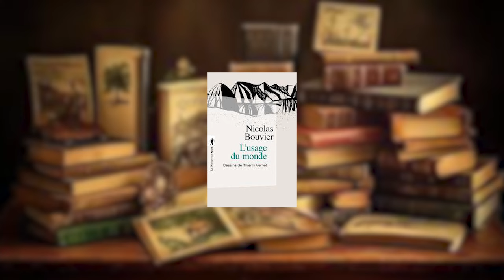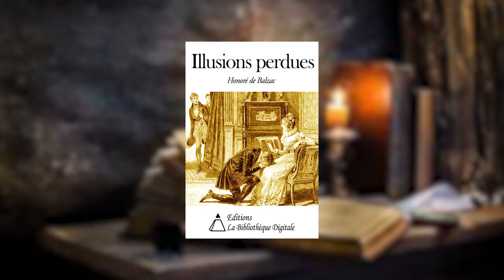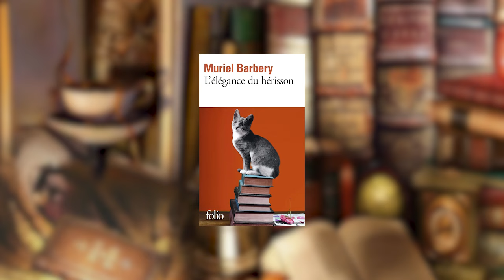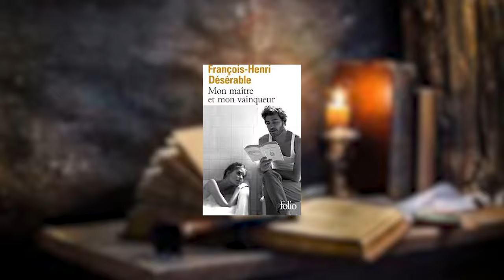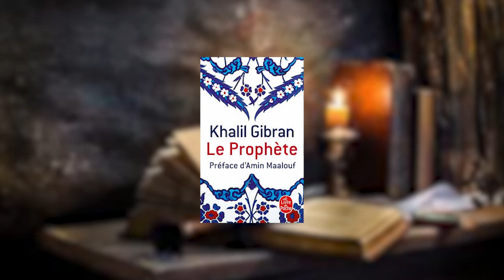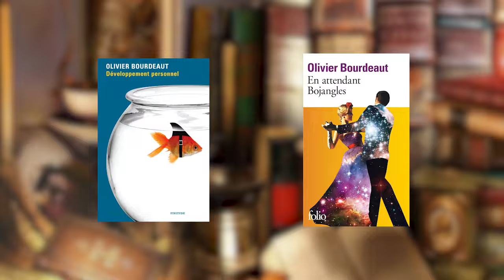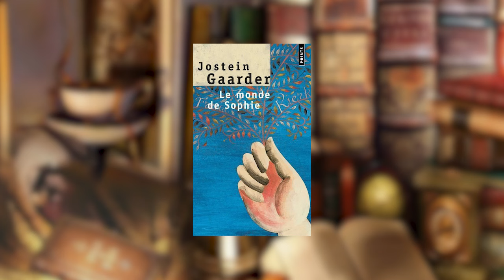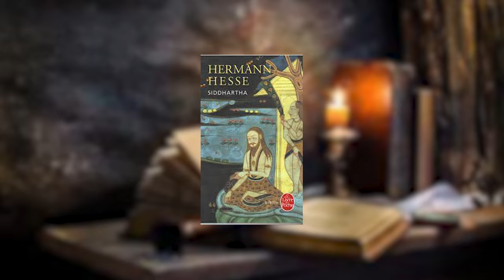Des livres que tu devrais lire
Je reçois tous les jours des demandes de recommandations, mais je n'ai malheureusement pas toujours le temps de vous répondre. Donc dans cette vidéo, je vous propose des conseils de lecture, d'après vos différentes demande.

DÉFI : Commente le titre de ton livre préféré et on se répond avec des livres similaires !

📚 La mort du roi Tsongor – Laurent Gaudé

📚 L'usage du monde – Nicolas Bouvier

📚 La mort d'Ivan Ilitch – Léon Tolstoï

📚 Les âmes mortes – Nicolas Gogol

📚 Le Nez– Nicolas Gogol

📚 L'homme qui plantait des arbres – Jean Giono

📚 Illusions perdues – Honoré de Balzac

📚 L'élégance du hérisson – Muriel Barbery

📚 Mars – Fritz Zorn

📚 De liqueur et d'encre – Plusieurs auteurs

📚 Le comte de Monte Cristo – Alexandre Dumas

📚 La vie devant soi – Romain Gary

📚 Le grand vestiaire – Romain Gary

📚 Mon maître et mon vainqueur– F.H. Désérable

📚 Monsieur Ibrahim et les fleurs du coran – Eric-Emmanuel Schmitt

📚 Le Montespan – Jean Teulé

📚 Le roman – Nathalie Piégay-Gros

📚 Vie à vendre – Yukio Mishima

📚 Le village en cendre – Shen Fuyu

📚 Le prophète – Khalil Gibran

📚 Léon l'Africain – Amin Maalouf

📚 L'écrivain – Yasmina Khadra

📚 Les Quatrains– Omar Kayyam

📚 Du monde entier au coeur du monde – Blaise Cendrars

📚 L'ombre du vent – Carlos Ruiz Zafon

📚 La Promesse de l'aube – Romain Gary

📚 Développement Personnel – Olivier Bourdeaut

📚 Qui après nous vivrez– Hervé Le Corre

📚 L'aveuglement – José Saramago

📚 Série fondation – Isaac Asimov

📚 Le monde de Sophie – Jostein Gaardner

📚 Une semaine de Philosophie – Charles Pépin

📚 La Compagnie Blanche– Arthur Conan Doyle

📚 Siddartha – Herman Hesse

La timeline

00:00 Intro
00:15 Une histoire d'aventure
00:41 Débuter la littérature russe
01:41 Un roman russe (mais de moins de 400 pages)
02:17 Un livre sur le thème des arbres et de la forêt
02:39 Un roman comme le Comte de Monte Cristo
03:20 FEEL GOOD
03:58 Un classique de la littérature suisse
04:59 Un bande dessinée documentaire
05:42 Des histoires qui se déroulent au Paris du XVIII-XXème siècle
06:35 Des livres comme "En attendant Bojangles"
07:32 Un essai
08:07 Des auteurs chinois, japonais et arabes
09:29 De la poésie classique et moderne
10:12 Des romans de réalisme magique
10:50 Le livre que je relirai toute ma vie
11:28 Un livre qui donne le sourire
12:10 Une bonne dystopie
12:57 Un peu de fantaisie et de science-fiction
13:45 Des livres pour découvrir la philosophie
14:24 Un classique méconnu
15:16 Un roman philosophique
15:58 Conclusion et défi commentaires

Vidéo montée par Tyson Songeons